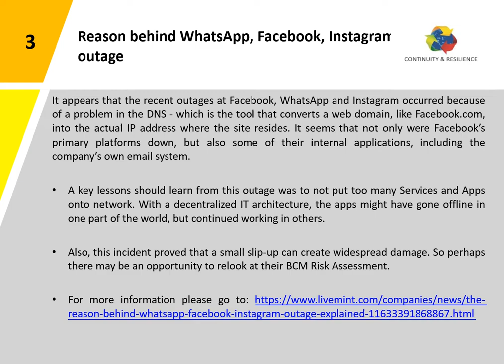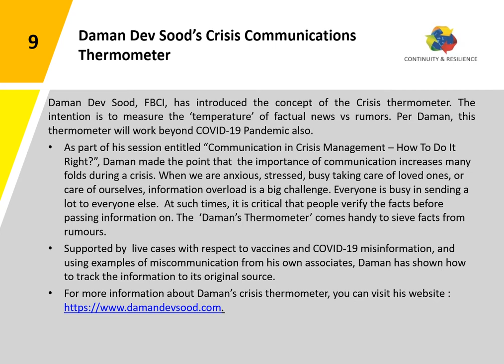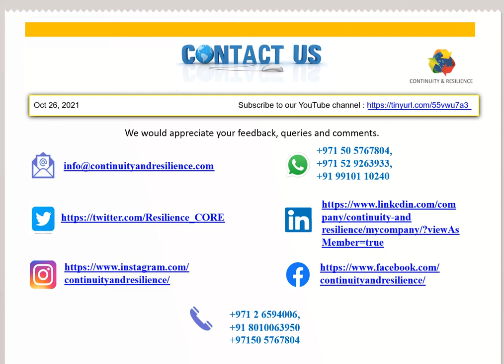CORE Risk & Resilience news - Oct 26, 2021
Get an idea of the latest news in Continuity, Risk and Resilience.

1. BCI Founder resigns his BCI membership and asks for an external independent enquiry

2. Latest BCI report finds that good Crisis Management requires strong Leadership

3. Reason behind WhatsApp, Facebook, Instagram outage

4. Saudi Arabia Digital Government Authority releases business continuity guidance

5. Monetary Authority of Singapore consults on revisions to Guidelines on BCM

6. Rothstein Publishing offers a free chapter - – Introduction to Cyber security Law

7. HP research indicates that 54% of young employees are more worried about Business Continuity than Security compromising-security-business-continuity/

8. Cyber security at home

9. Daman Dev Sood's Crisis Communications Thermometer

10. BCM Work From Home thoughts from Nick Simms